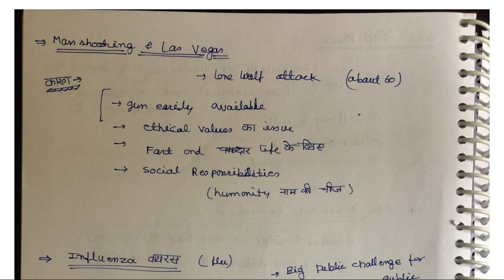The Hindu हिन्दी में / 4 October, 2017 complete editorial and news for IAS/IPS/UPSC/CSE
THE HINDU ab hindi me padhiye